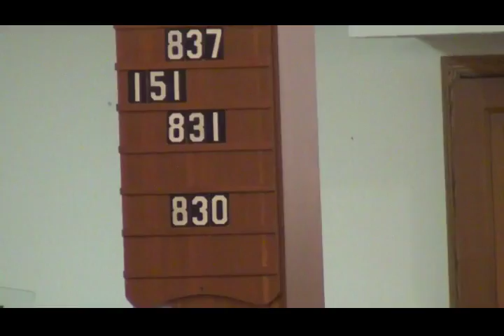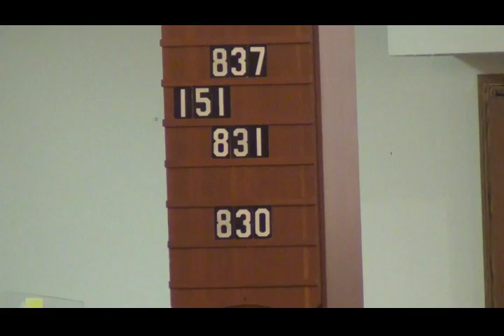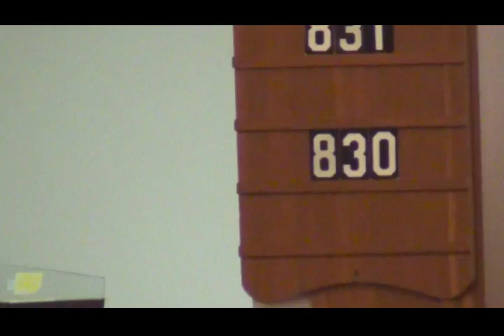Sunday, August 14, 2016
"To the Gentiles Also"  Acts 11:1-18
Today's readings focus on the Gospel being for foreigners. Gentiles and outsiders are invited into the Kingdom of God. Our ancestors were outsiders too. Thanks be to God that we have been included in God's Kingdom and received His grace. How good that no one is excluded from God's invitation.